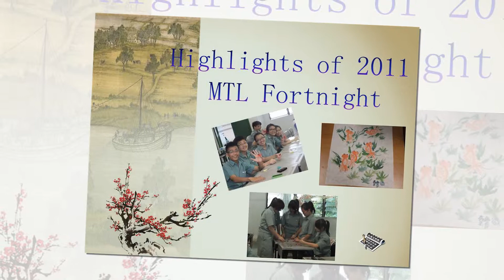MTL Fortnight Activities 2012